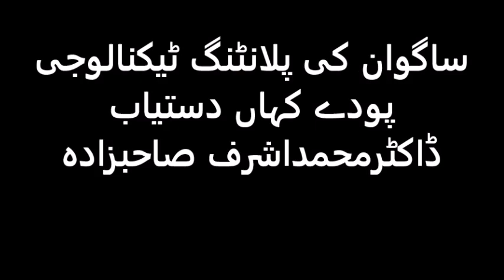ساگوان کی پلانٹنگ ٹیکنالوجی پودے کہاں دستیاب ڈاکٹرمحمداشرف صاحبزادہ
الحمدللہ On Both Channels: 5406 Videos (4801+605)   have been prepared & uploaded including this program 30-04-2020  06 Ramadan 1441 Thursday
For Pakistan India and Bangladesh receives calls from 1100 to 1300 hrs daily except Friday روزانہ 11 سے 1 بجے کالز ماسوائے جمعہ ڈاکٹر محمد اشرف صاحبزادہ
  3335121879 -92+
For Europe & Overseas receives calls from 1600 to 1700 hrs. daily except Friday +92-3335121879
Dr.Muhammad Ashraf Sahibzada